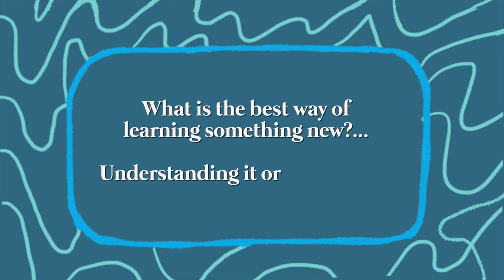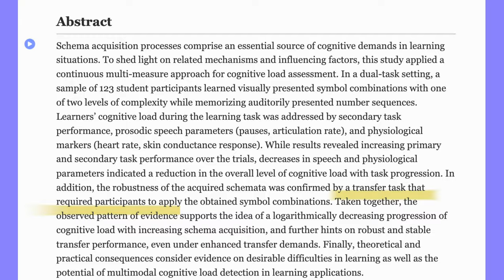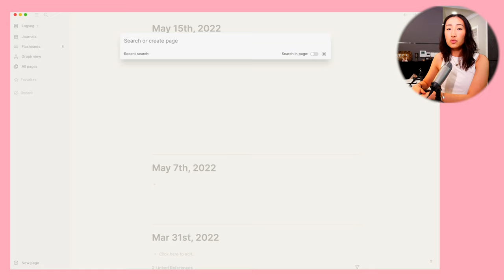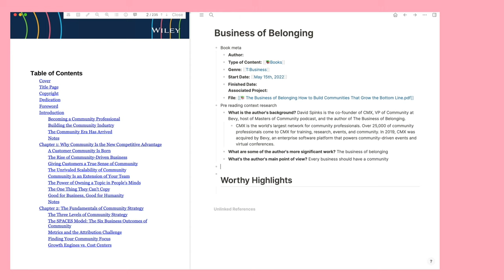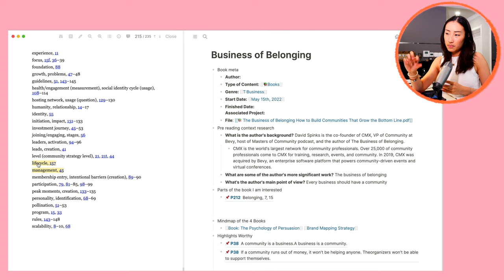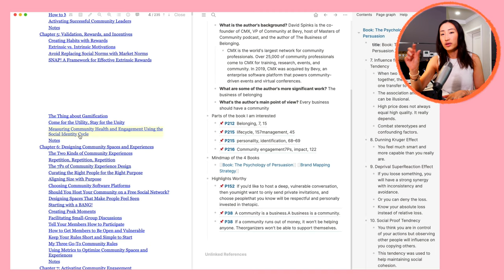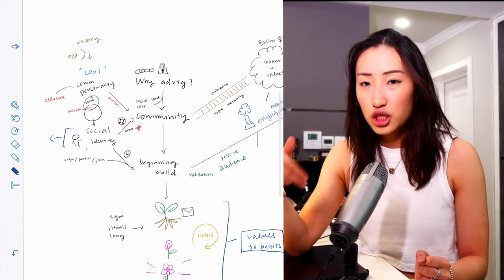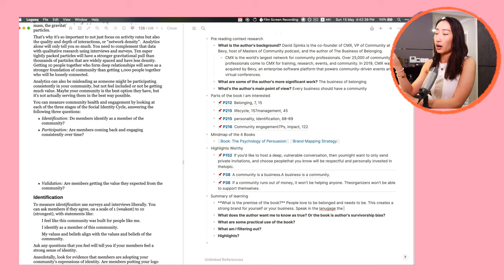Stop Reading Linearly. Try this with Logseq Instead.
How to nonficton read a book with logseq? The skill that allows you to read multiples books at once!

✰Time Stamps
0:00 Read linearly?
0:36 Thought exercise for logseq?
1:06 My love for reading?
1:45 Use logseq with Learning Theories
3:14 Problem solving mindset?
4:43 How to set up logseq for reading?
7:33 How to read a book?
11:30 Organizing what you have read.
13:55 Ultimate summary points template

✰Resources used in the video:
Notion template that I used in logseq (cuz I share in dunno how to share logseq pages lol).

✰Equipment~
‣📸Vlog Camera: sony rx100 m7
‣📸Main Camera: Panasonic Lumix gh5s
‣🔍Lens: 12-35mm
‣🎙Microphone: Rode VideoMicro (
‣🎬Editing software: final cut pro x

This means I earn a small percentage of sales with a purchase, but it does not cost you anything extra. I have chosen specifically those products that I actually like and recommend. Thank you very much for supporting the channel so I can continue to provide free, entertaining, educational content on a regular basis.